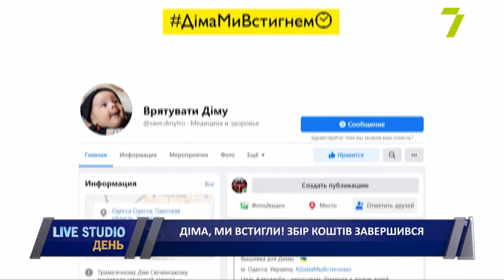Діма, ми встигли! Збір коштів завершився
2,3 мільйона доларів за 85 днів: небайдужі люди зібрали гроші на укол для 5-місячного одесита Діми

на прямому зв'язку:
Віталій Свічинський, тато Дмитра